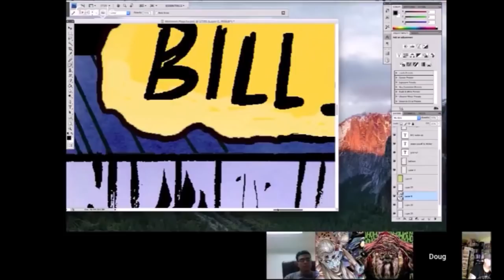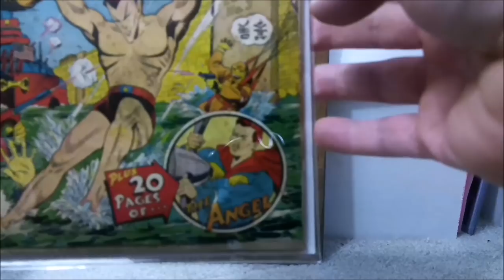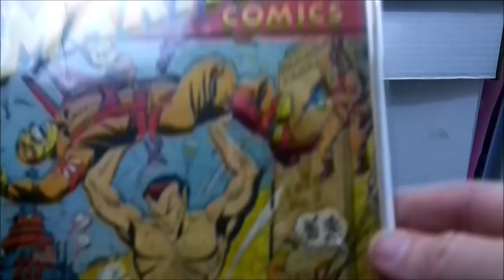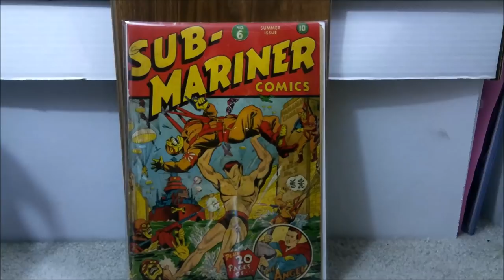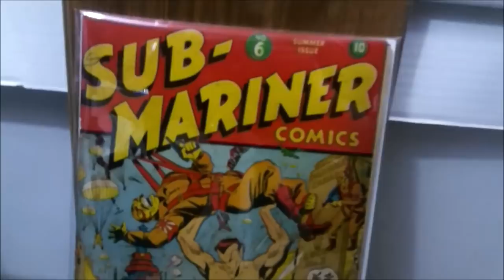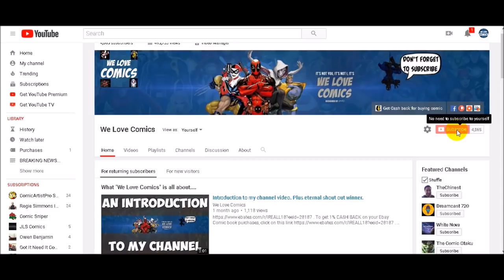Early Golden age comic from 2015 wish list unboxing.